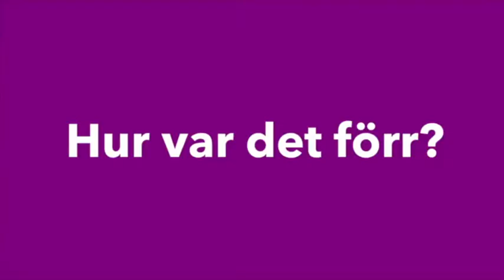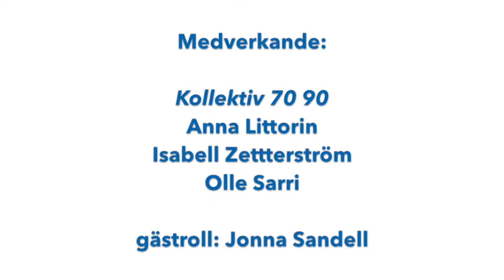Hur var det förr? Lobotomi v.s laser...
Kollektiv 70 90 testar hur det är att vara kvinna med diagnos på 40-talet VS 90-talet. Vilket är bäst och vem vinner?!
Med: Olle Sarri, Isabell Zetterström, Anna Littorin samt Jonna Sandell